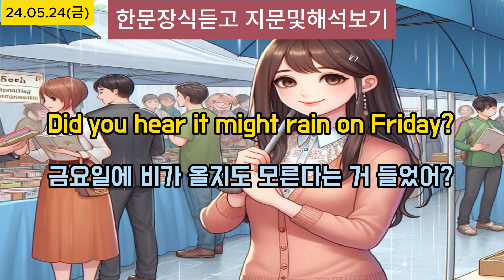Easy English with EBS Radio 5월4주차전체본(5.20~5.24), 매일 영어공부